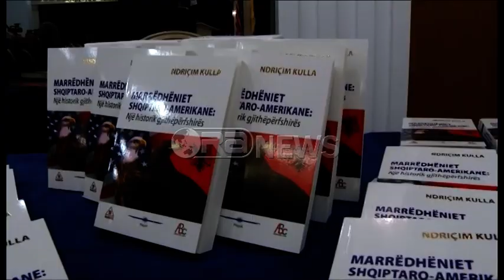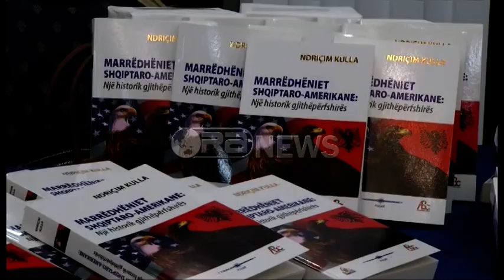Ora News – Ndriçim Kulla: Interesat e Amerikës nuk mund t`i ndryshoj një president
“Libri nuk është mjalt e sheqer por ka edhe shumë vërejtje për amerikanët e shqiptarët ne marrëdhëniet e dy anshme” kështu shkruan autori Ndriçim Kulla teksa i ndal lexuesit në parathënien e librit ‘Marrëdhëniet shqiptaro-amerikane, një historik gjithëpërfshirës’.
Libri i cili studion marrëdhëniet mes dy vendeve në një hark kohor të dy shekujve u promovua mbrëmjen e së mërkurës. Autori sjell në vëmendjen e lexuesit një sërë ngjarjesh që përcaktuan më vonë fatin e marrëdhënieve shqiptaro-amerikane. Duke ju referuar administratës Trump, Kulla thekson se interesat e Amerikës nuk ndryshojnë nga një president.
Ndriçim Kulla: Të shkruash një libër për marrëdhëniet shqiptaro-amerikane ishte pak e vështirë sepse kjo duhej parë nga këndvështrimi shqiptar dhe ai amerikan. Marrëdhëniet shqiptaro-amerikane nuk kanë lindur si marrëdhënie shtetërore, por si marrëdhënie njerëzore.
Më tej stiduiuesi Ndriçim Kulla thekson se marrëdhëniet shqiptaro – amerikane janë unikale pasi kanë nisur si njerëzore dhe jo shtetërore.